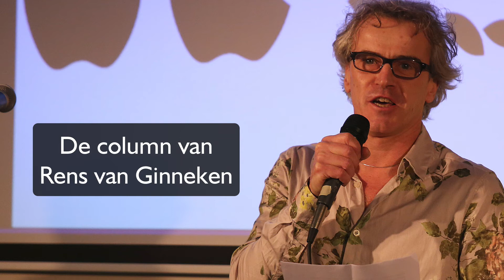Trailer Beers' Gebuurt 15 januari 2017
Aankondiging met onderwerpen voor de talkshow Beers' Gebuurt van 15 januari 2017